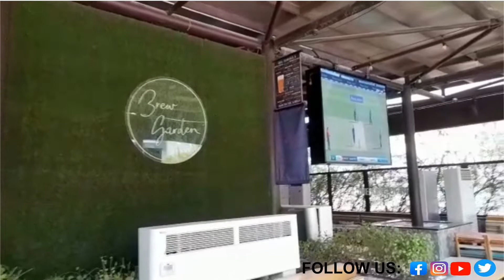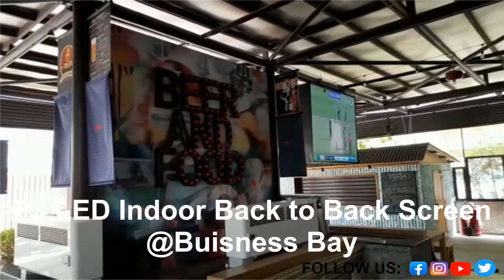LED INDOOR DISPLAY LEDSQUARE @ Business Bay Dubai